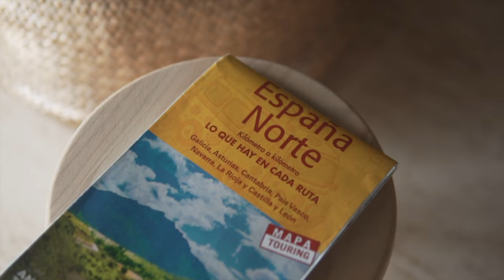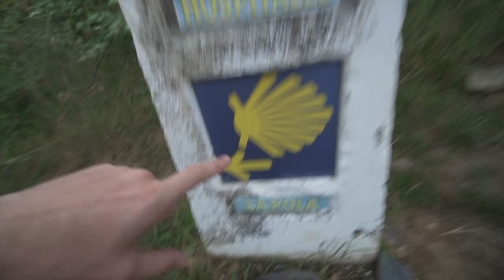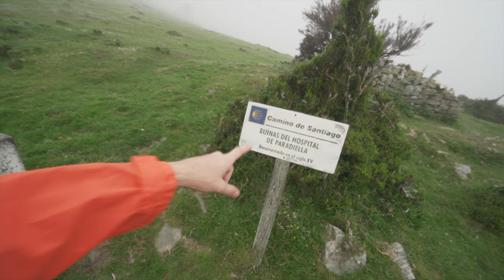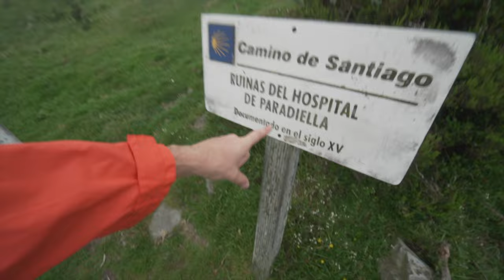25Km de Borres a Berducedo😱🍃 | CAMINO DE SANTIAGO Primitivo Etapa #5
Hoy hemos hecho 25Km desde BORRES Hasta BERDUCEDO (POR HOSPITALES)
Nos hemos quedado en el: Albergue de peregrinos de Berducedo y nos ha costado 12€
Fuimos a comer en un RESTAURANTE de Berducedo: Bar Restaurante Camino Primitivo
Como siempre DISFRUTAD DE LA PELICULA ;)